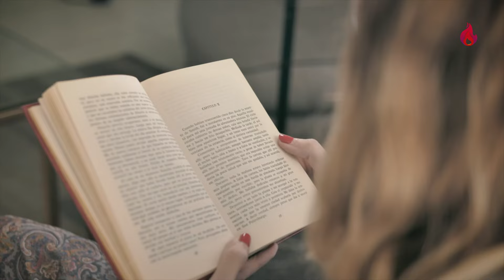Melanija Izbacuje Memoare - Od Čega Boluje Selin Dion - Kejti Holms Spremna Da RASKRINKA Kruza